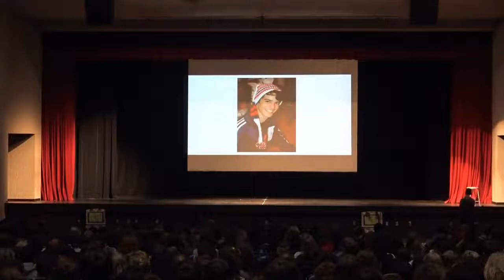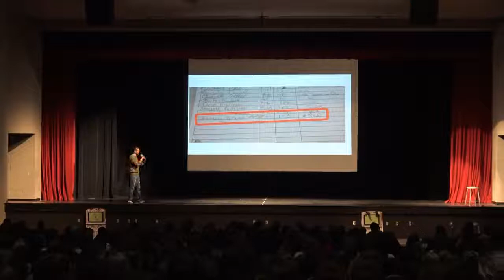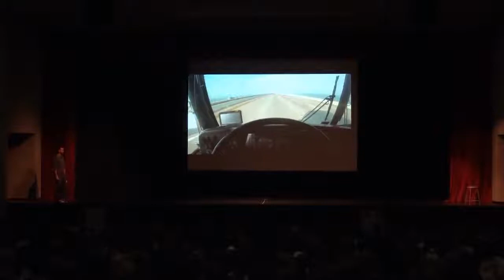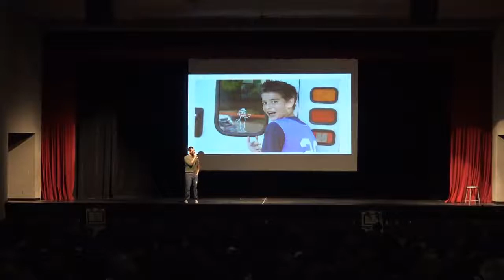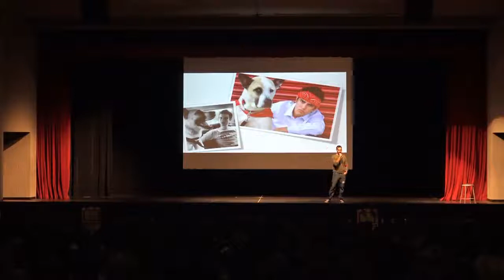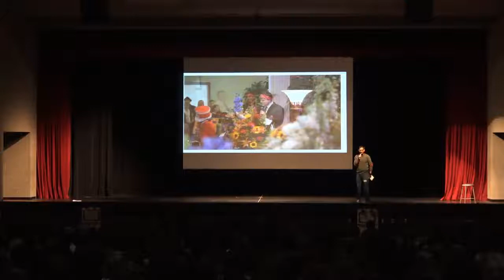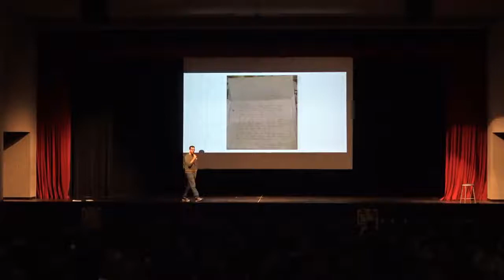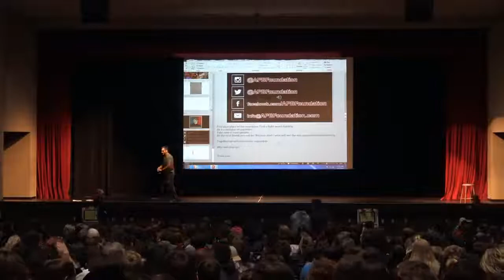Lawton Chiles High School - APB Presentation 12/7/17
Demetrius Branca shares the story of his son, Anthony Branca during the Leon County Week of Awareness event in Tallahassee, Florida.